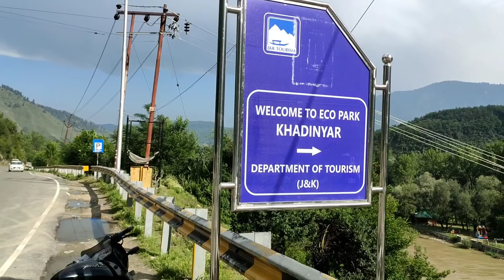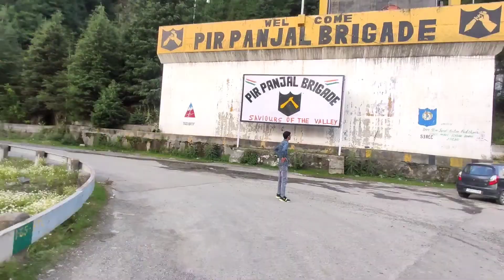Scenic Uri Ganderbal To Bijhama Back to Roots Water Fall Noorkha Eco Park Baramulla | With Family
It is a trip to Bijahama a place where my ancestors used to live who had migrated from there in the 1950s to Baramulla and we to Safapora Ganderbal. Bijhama is a scenic and tranquil place.

My other travel videos are

Hiking/Trekking videos

My few other videos are